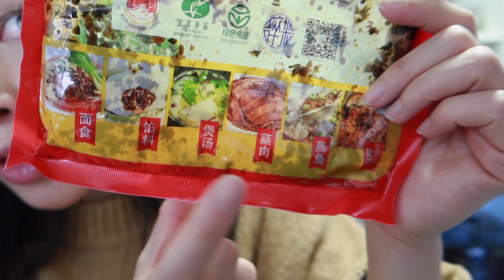🍜FIDEOS DANDAN | Receta original fácil de hacer | SoYui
La receta más rica y fácil de los AUTÉNTICOS FIDEOS DAN DAN al estilo callejero

Os traigo una receta de noodles al estilo callejero de Sichuan que se puede hacer en 10 minutos! Si no podéis conseguir la mostaza en conserva o simplemente os da pereza os recomiendo igualmente probar este plato que está increíblemente rico y se hace en nada (obviamente ya no sería dandan pero bueno, ya sabéis, cocina casera jeje).

✨1:42 Cómo preparar topping para fideos dan dan
✨2:52 Cómo cocer fideos chinos
✨3:15 Cómo preparar salsa para fideos dan dan
✨3:51 Cómo servir fideos dan dan

BESOSSSSS❤️❤️